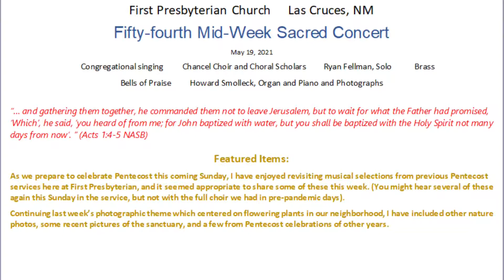First Presbyterian Church Las Cruces, NM 54th Mid Week Concert 5-20-2021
As we prepare to celebrate Pentecost this coming Sunday, I have enjoyed revisiting musical selections from previous Pentecost services here at First Presbyterian, and it seemed appropriate to share some of these this week. (You might hear several of these again this Sunday in the service, but not with the full choir we had in pre-pandemic days).

Continuing last week’s photographic theme which centered on flowering plants in our neighborhood, I have included other nature photos, some recent pictures of the sanctuary, and a few from Pentecost celebrations of other years.

Featuring: Congregational singing, Chancel Choir and Choral Scholars, Ryan Fellman - Solo, Brass, Bells of Praise, Howard Smolleck - Organ and Piano and Photographs